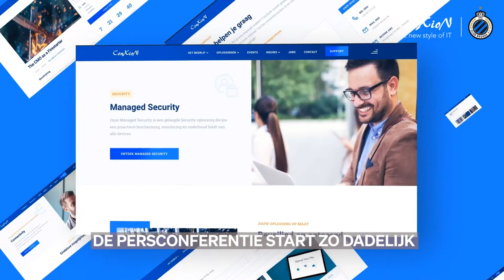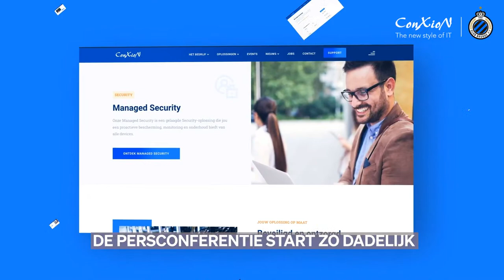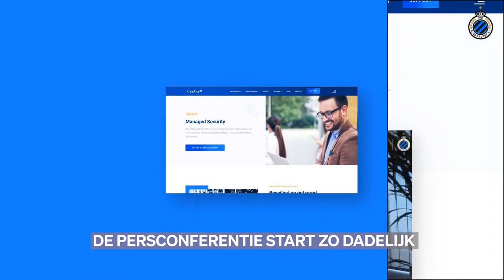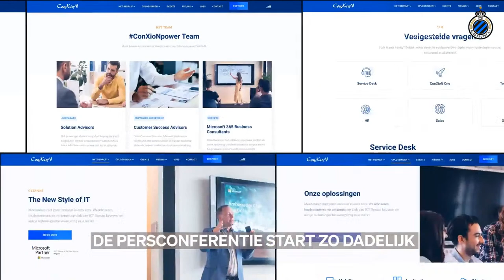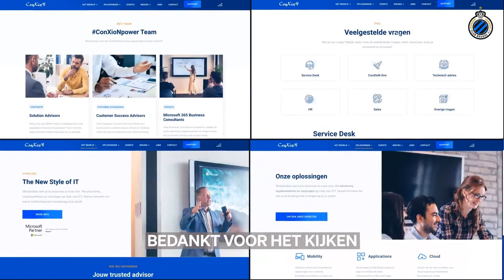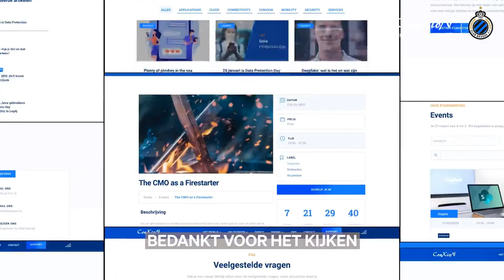🔁 HERBEKIJK | 🎤 PERSCONFERENTIE VOOR CLUB BRUGGE - KAA GENT | SUPERCUP | 2022-2023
Coach Hoefkens schuift aan tafel voor zijn eerste persconferentie als hoofdcoach van Blauw-Zwart in aanloop naar het Supercupduel tegen KAA Gent. Kijk hier live mee!